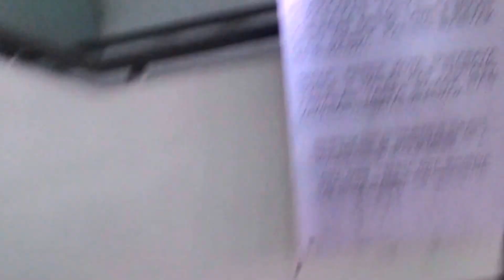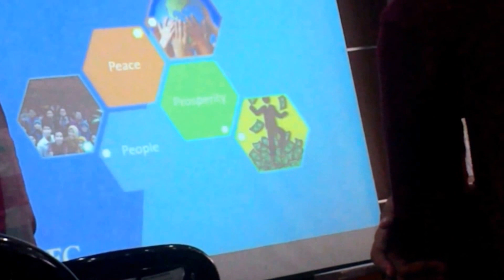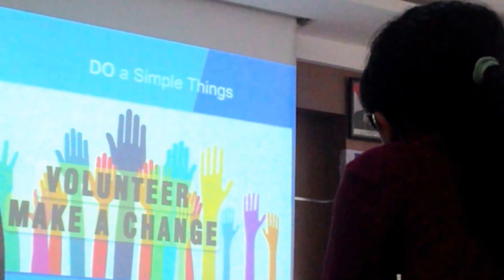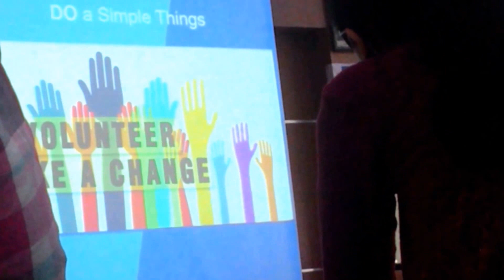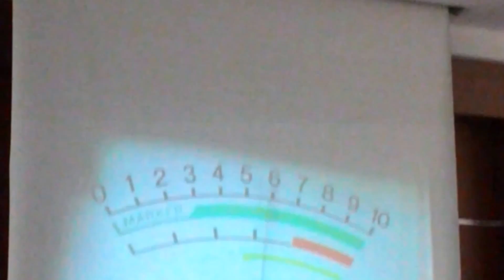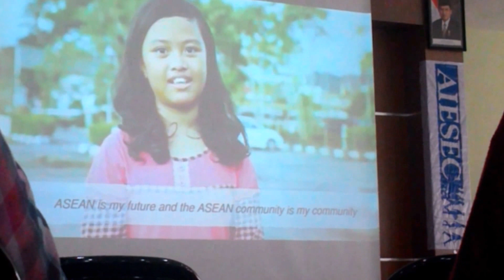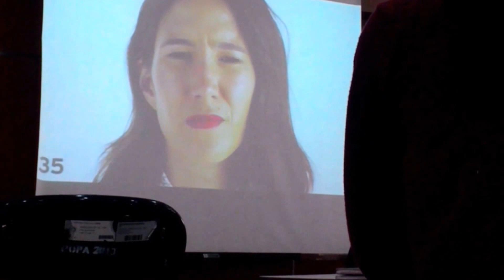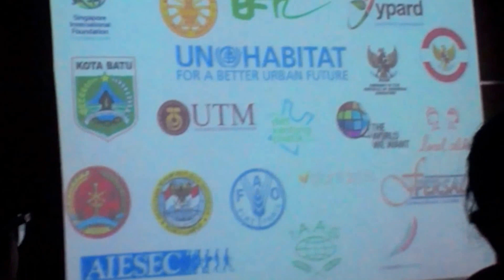SEMINAR AIESEC (Association Internationale des Etu